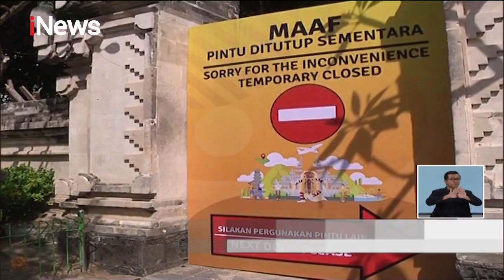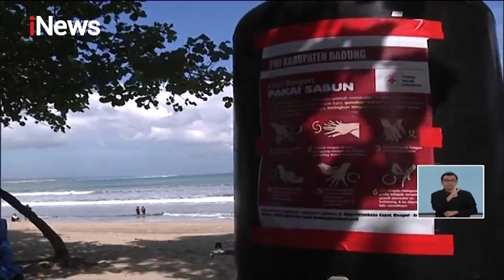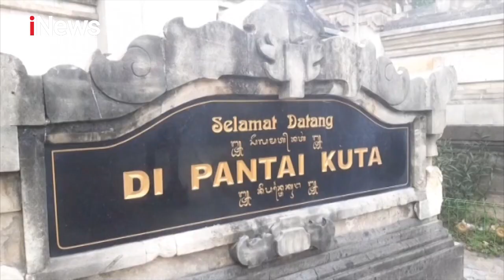Pariwisata Bali Dibuka, Pantai Kuta Mulai Dikunjungi Wisatawan - iNews Siang 11/07